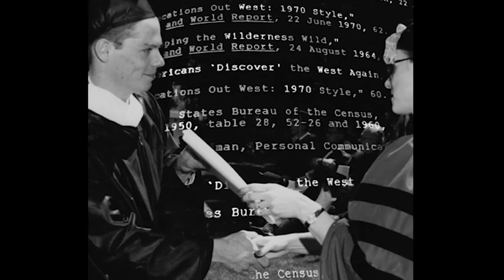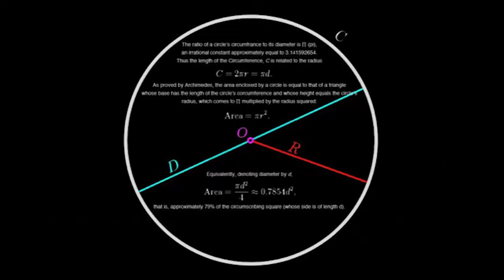The aerial view of landscape data | Chris Boyer | TEDxBozeman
Photographer Chris Boyer documents landscape change from an aerial perspective.

For 20 years, commercial pilot and aerial photographer Chris Boyer has documented the patterns of landscape change with particular attention to encroachment, pathways, and intersections between contrasting management decisions. His award-winning fine art and documentary imagery has appeared in regional and national magazines, museums, galleries and private collections. Chris has also provided flight services for a wide variety of photographers, journalists, researchers and decision makers. He earned his pilot’s license during a graduate program in Fluvial Geomorphology and after 10 years designing and constructing ecosystem restoration projects, Chris sold his company to start Kestrel Aerial Services, Inc. Kestrel offers a wide variety of flight and imaging services to conservation and natural resource projects. When not flying professionally, Chris is a frequent and enthusiastic volunteer for Lighthawk and Angel Flight, serving conservation and humanitarian causes.